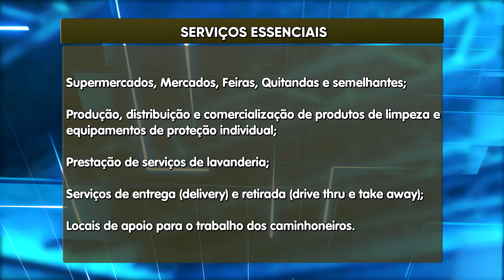(Edição 25/03/21) Atividades suspensas por três dias com medidas restritivas em São Luís